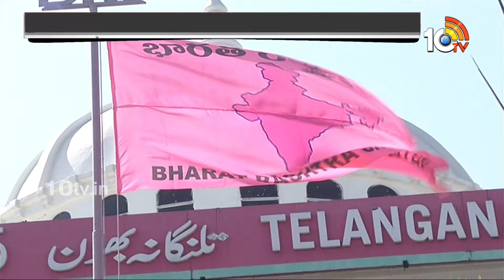Congress Operation Akarsh On BRS | కాంగ్రెస్ ఆపరేషన్ ఆకర్ష్‌తో కారు పార్టీ ఉక్కిరి బిక్కిరి | 10TV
Congress Operation Akarsh On BRS | కాంగ్రెస్ ఆపరేషన్ ఆకర్ష్‌తో కారు పార్టీ ఉక్కిరి బిక్కిరి | 10TV Digital

10tv News Channel Owned by Spoorthi Communications Private Limited. 10Tv is one of the leading News channels which delivers National and International And Regional News Streaming 24/7.10Tv has its wings spread all over the world to deliver the trustful news. Channel Dedicated to GeneralNews, LiveReports, Breaking News, Sports News, Weather News, Entertainments, BusinessUpdates, Big Debates, Exclusive Interviews etc.